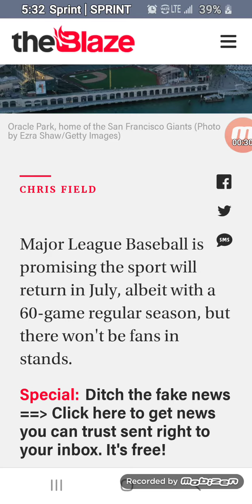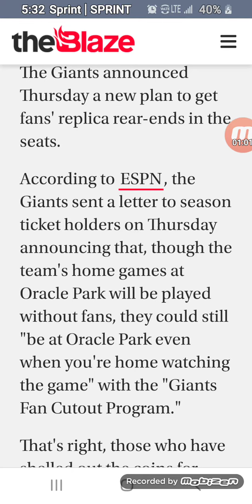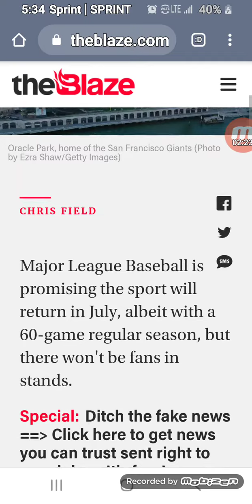June 26, 2020 Giant Fans Cutouts